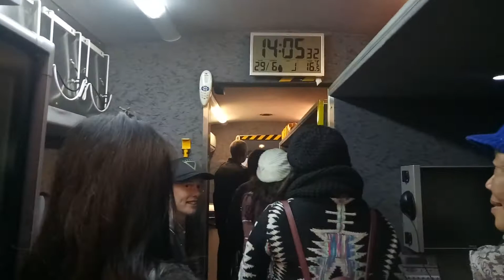Exploring inside the Emergency Response Firetruck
Ministry Exposure and Vacation in Australia: June-July 2017
Day 2: Simon, one of the church leaders of EBC, worked at Fire Department gave us the opportunity to have an educational tour in his workplace. It was our first time of seeing inside the emergency response truck. I have not seen this in the Philippines. Thanks to Phil and Di for their leadership with EBC Cebu Committee for making this trip possible.